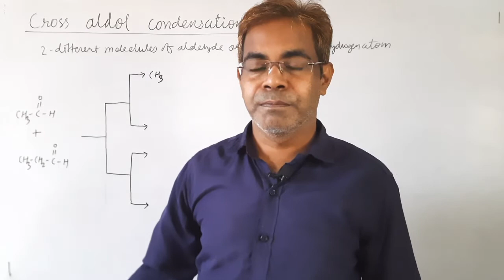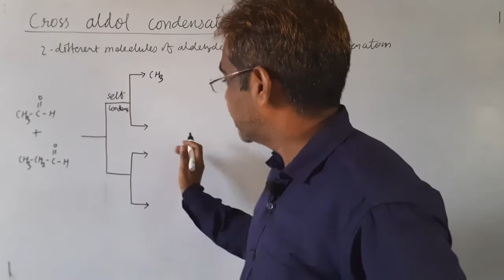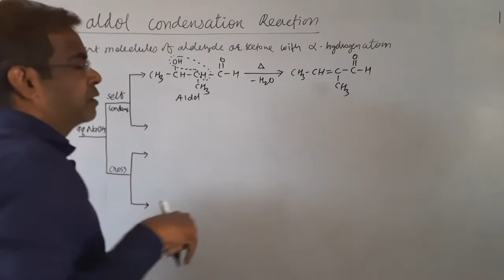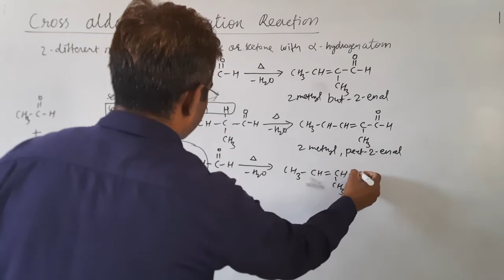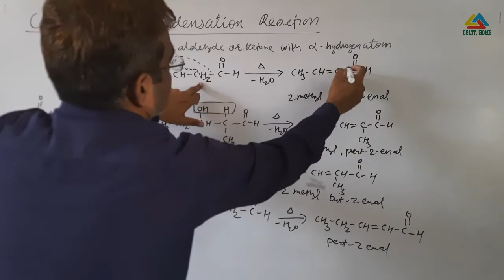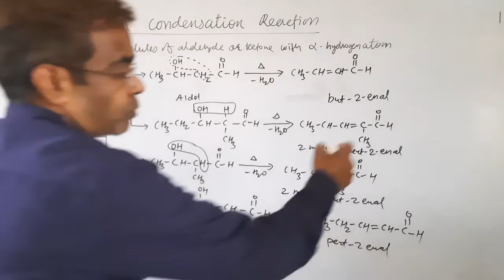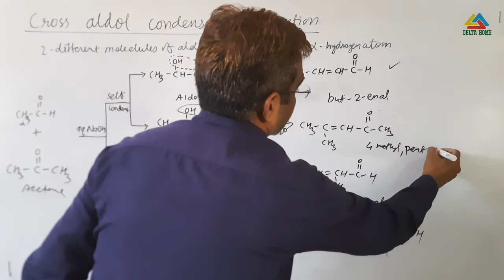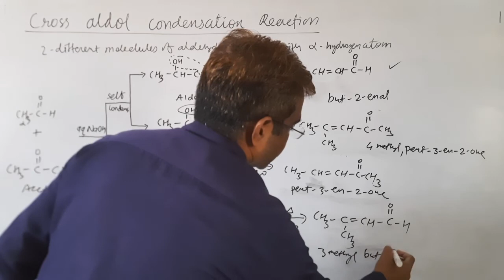Aldehyde, Ketone & Carboxylic acid ll Cross Aldol Condensation Reaction ll Chemistry ll Std 12 JEE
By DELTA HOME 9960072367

Delta Home uploads videos of aĺl subjects of Secondary &,Higher Secondary Education.

With explanation which is very interesting & easy to understand way  of learning.